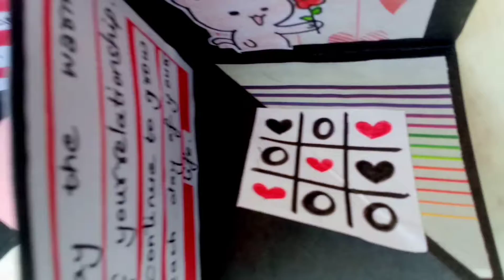Anniversary fold card | Handmade Anniversary card | Anniversary Drawing | Anniversary gifts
Hello everyone,

Today I am back with a handmade anniversary fold card.

Credits :
Musician : Rook1e

I hope you all love and enjoy this.

For feedback, suggestions and placing orders : Please e-mail on below address after all its free

Keep supporting.

Stay safe!